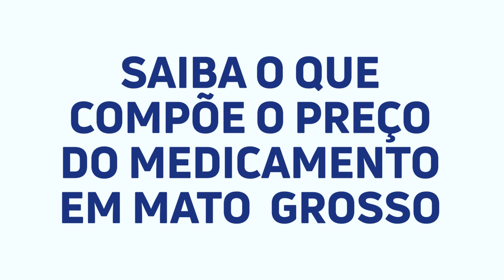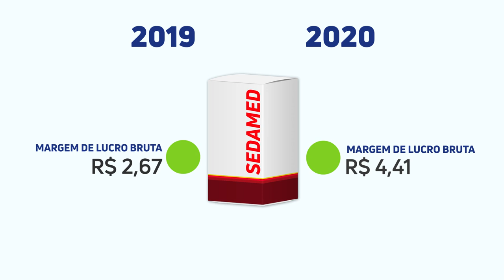Governo esclarece composição do preço de medicamentos em Mato Grosso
Pela lei complementar, o imposto passou a ser cobrado pelo Preço Máximo ao Consumidor (PMC), com redutor, quando o medicamento é vendido no Estado de Mato Grosso, e não mais pelo preço ao qual ele era adquirido junto ao fabricante ou distribuidora.

Um exemplo é o caso da medicação Sedamed, que até 2019 era vendida a R$ 10,00. Desse total, R$ 6,37 correspondia ao preço médio pago pelo produto por parte do comerciante. Outros R$ 0,96 correspondia ao ICMS e os R$ 2,67 restantes era a margem bruta de lucro do estabelecimento.

Agora em 2020, com a nova lei em vigor, o mesmo lote do remédio está sendo comercializado a R$ 12,09, mas a base de cálculo para o ICMS, com o redutor previsto na LC 631, é de R$ 9,20. Desse total, R$ 6,37 corresponde ao preço médio do produto ao entrar no Estado, R$ 1,31 é referente ao ICMS e os demais R$ 4,41 é a margem de lucro bruta do proprietário da farmácia.

Desta forma, a margem de lucro do dono da farmácia saltou de R$ 2,67 em 2019 para R$ 4,41 em 2020, já descontados os impostos e o valor pago pelo produto, o que evidencia que o aumento da lucratividade não possui relação com a nova legislação.

É preciso ressaltar ainda que o Governo não interfere na margem de lucro praticada pelas farmácias e nem de qualquer outro setor, pois respeitamos a livre concorrência.